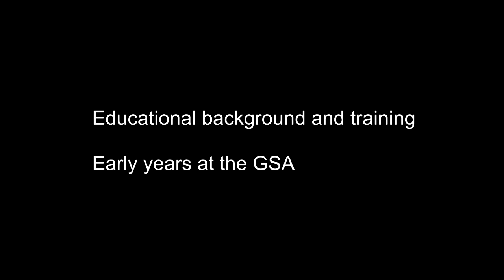Cameron, Dugald 02 - Educational background and training. Early years at Glasgow School of Art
Former Director of the Glasgow School of Art, Professor Dugald Cameron. Interviewed 28 May 2014, Glasgow Art Club. Professor Cameron designed the first medical ultrasound machine whilst still an industrial design student at the Glasgow School of Art in the early 1960s.

Educational background. Early years at the Glasgow School of Art.